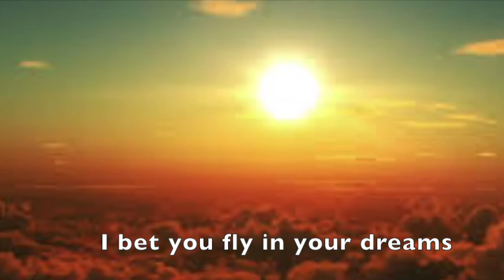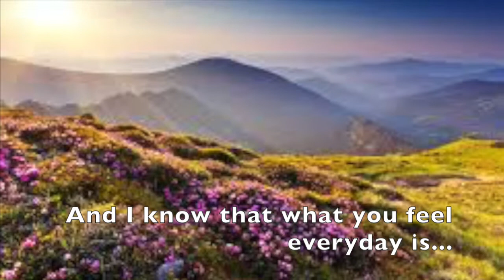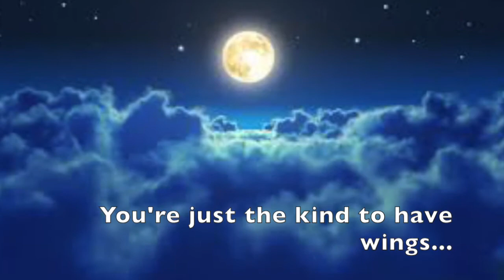The DOVES -- "Kiernan"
Trena composed this song on the occasion of our grandson’s second birthday.

Trena Stooksberry:  vocals and piano
W. Wade Stooksberry II:  guitars, bass, instrumentation